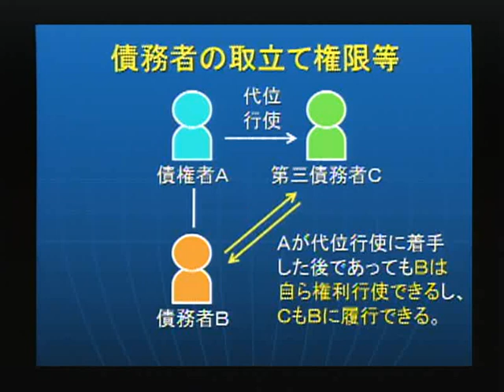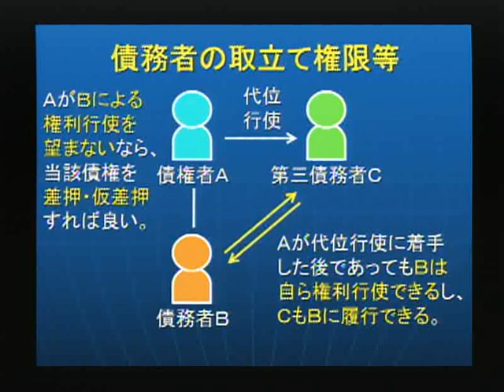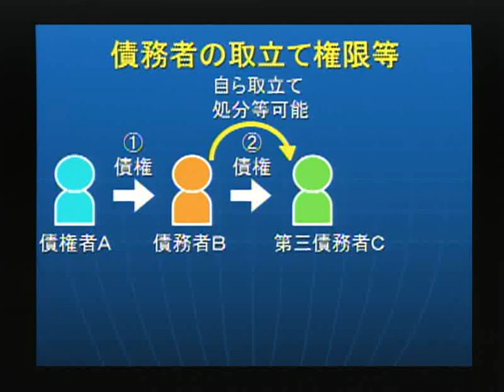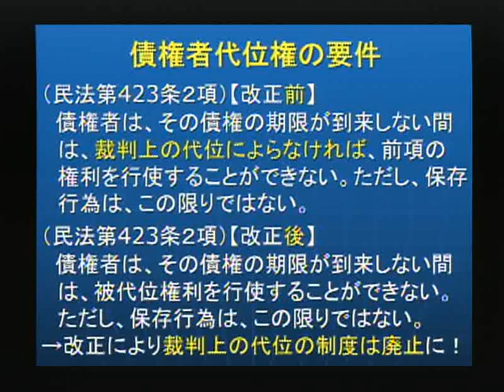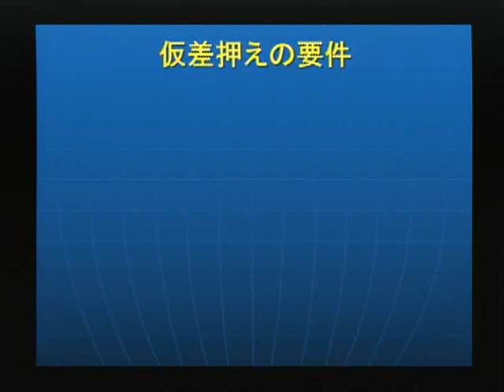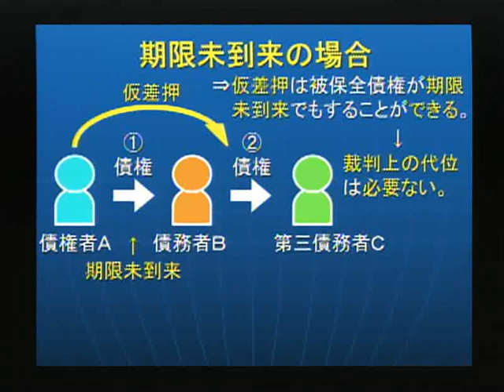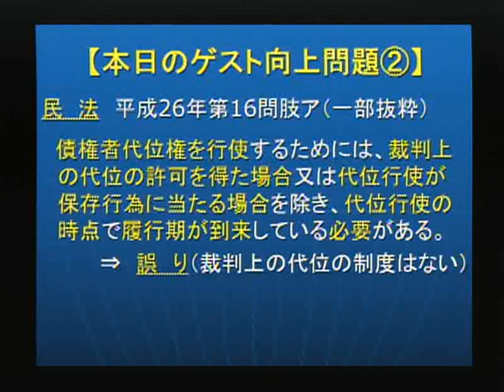2020司法書士「民法改正」向上委員会８「保全手続や執行手続で行うべきことを、民法の中で解決しようと思わないでください！」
民法の改正論点がもっと受験生のお役に立つように「改正論点自身」を向上させます。
2018目標と2019目標で実施して大好評を博した「司法書士過去問向上委員会」の姉妹編が開講！
今回は、「保全手続や執行手続で行うべきことを、民法の中で解決しようと思わないでください！」と題して以下の問題を取り扱います。
【本日のゲスト向上問題】
民　法　平成29年第17問肢イ
債権者が被代位権利を行使し、その事実を債務者が了知した場合であっても、当該債務者は、被代位権利について、自ら取立てその他の処分をすることができる。
民　法　平成26年第16問肢ア（一部抜粋）
債権者代位権を行使するためには、裁判上の代位の許可を得た場合又は代位行使が　保存行為に当たる場合を除き、代位行使の時点で履行期が到来している必要がある。
【司法書士 過去問委員会の再生リストはこちら】
【「択一過去問直前総仕上げ講座」はこちら】